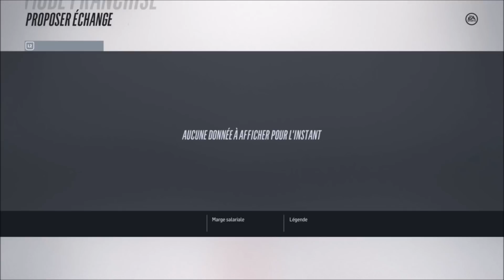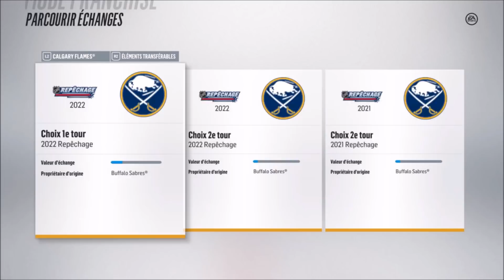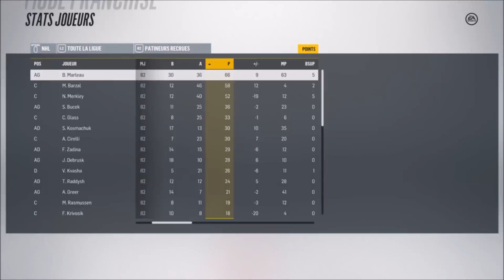BIG TRADE !!!! l FRANCHISE MODE EP.15 l NHL 18 (FR,QC)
LIEN POUR LES CHANDAILS !! :

T-SHIRT

POLAR

TCHOWWWWWWWWWWWWWWWWWWWWWWWWWWWW
BYEEEEEEEEEEEEEEEEEEEEEEEEEEEEEEEEEEEEEE